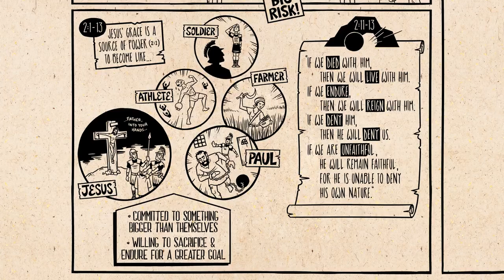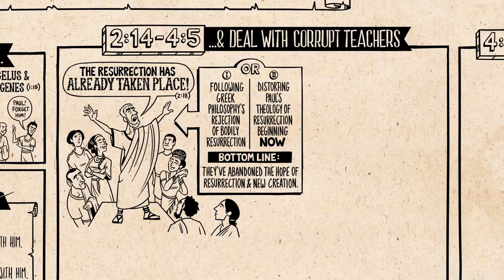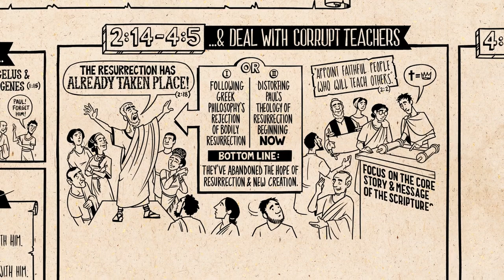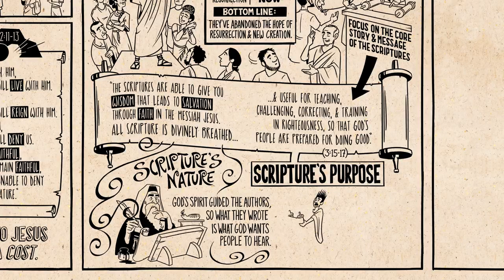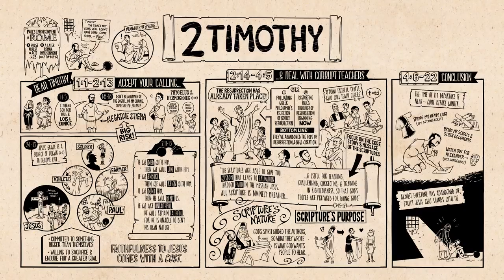2 Timothy : Bible Explained